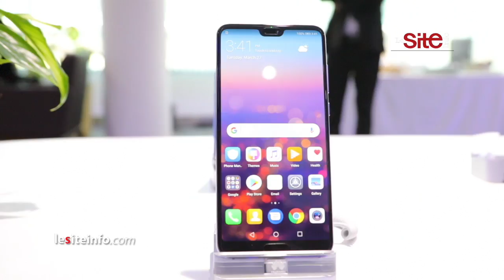HUAWEI P20 et HUAWEI P20 Pro: l’avenir de la photo intelligente